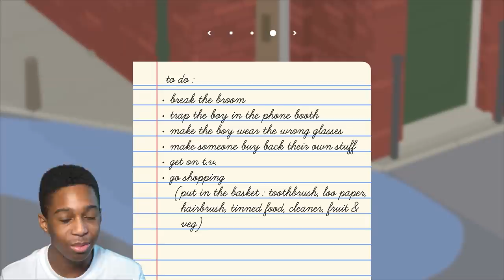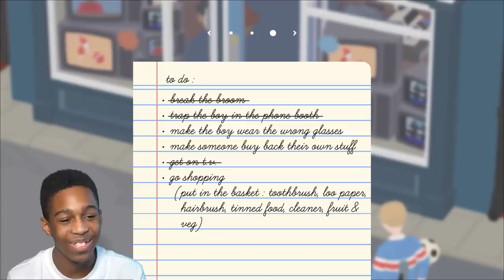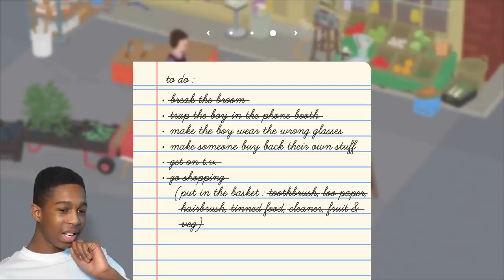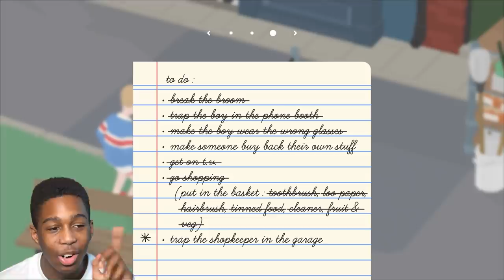GOOOOOSE!! MELLO PLAYS THE UNTITLED GOOSE GAME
Romello takes over MTG Gaming to play level 2 of The Untitled Goose Game

Welcome to the official family gaming channel of Meet the Greers. Kids will be playing lots of fun games such as Roblox, fifa 20, minecraft, fortnite and much more.